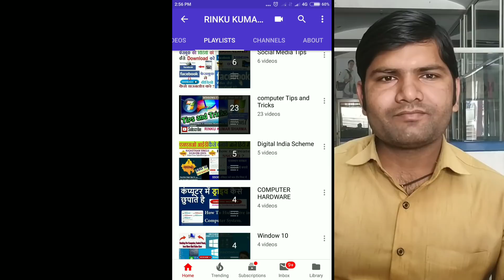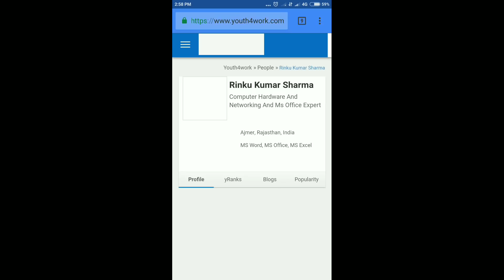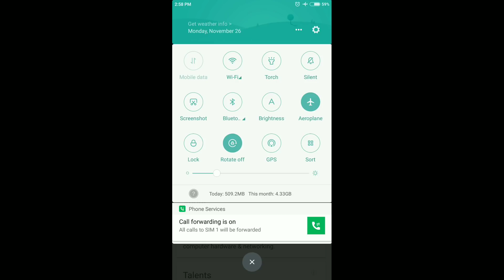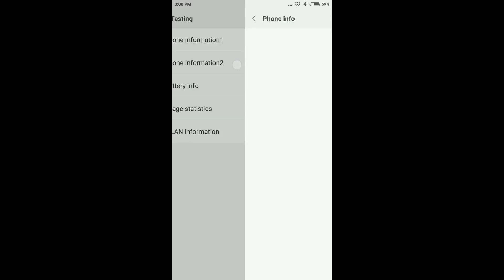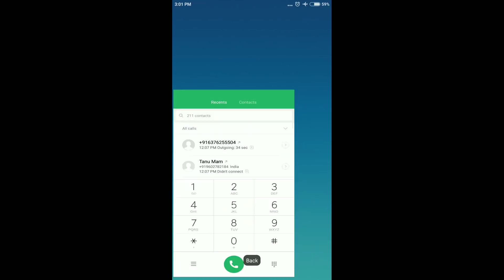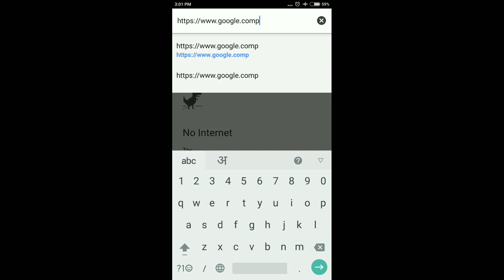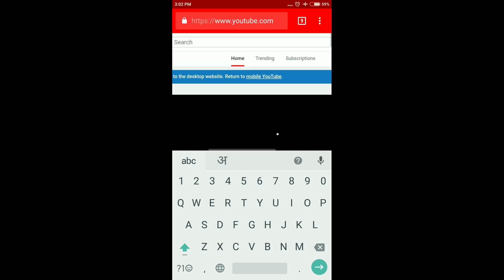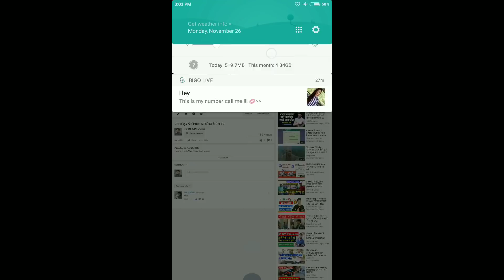How to use Internet in Flight or Airplane Mode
फ्लाइट और Airplane मोड में अपने डाटा पैक से इंटरनेट कैसे चलाये?

और अधिक जानकारी के लिए निचे दिए गए लिंक पर क्लिक करे

Aap video ko dekhiyega or achhi lage to ise like kijiyega share kijiyega . agar aapka koi sawal hai to aap mujhe comment bhi kar sakte hai . me aapke comment ka rply dene ki poori koshish karunga .